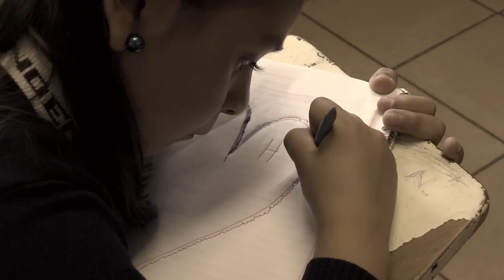INGENIOS MUSICAL...HISTORIA DE AMOR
GRABADO EN MORELIA MICH.